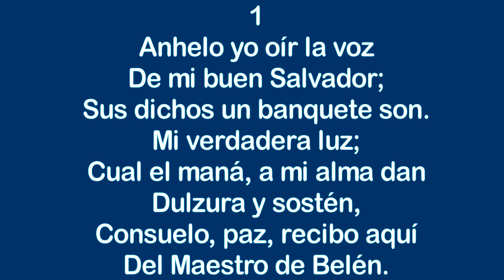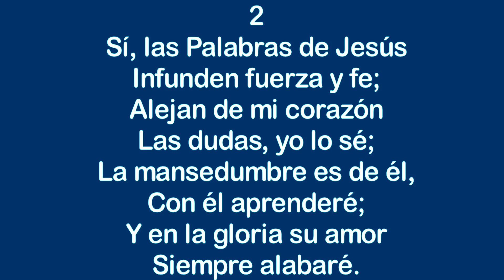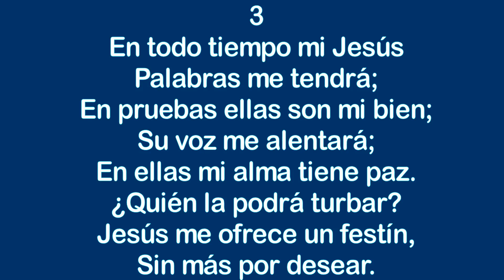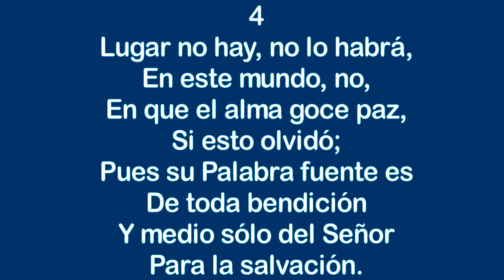Himnos de Gloria Nº 277 - La palabra divina